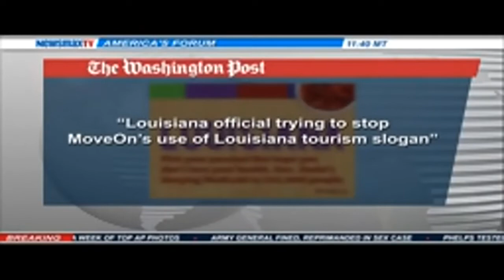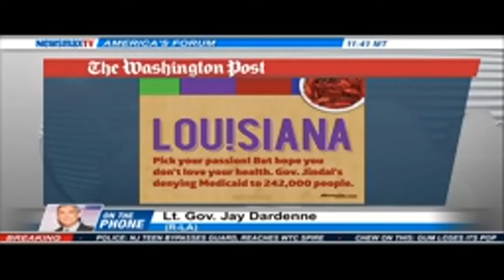Lt. Gov. Jay Dardenne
- Lt. Gov. Jay Dardenne joins Newsmax to talk about why the state is suing  MoveOn.org.